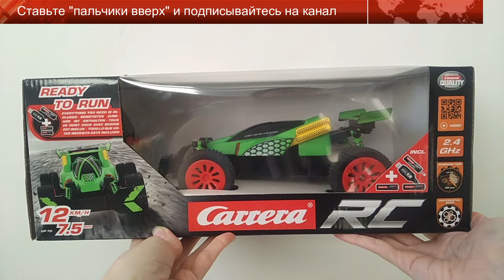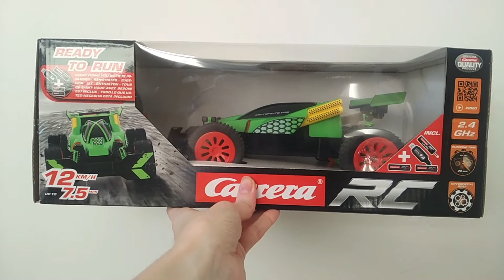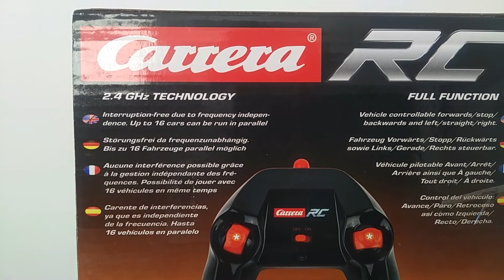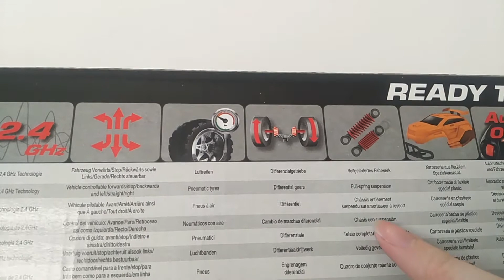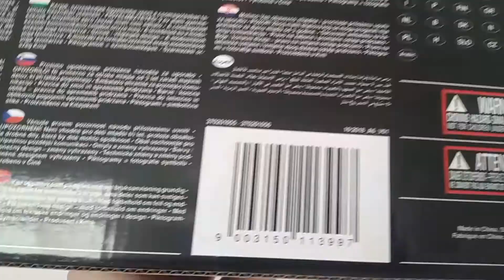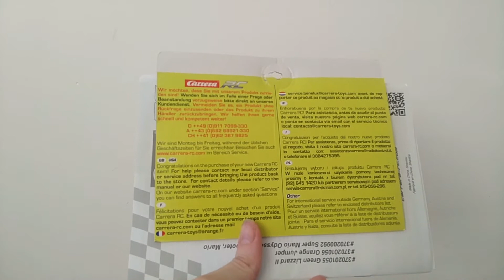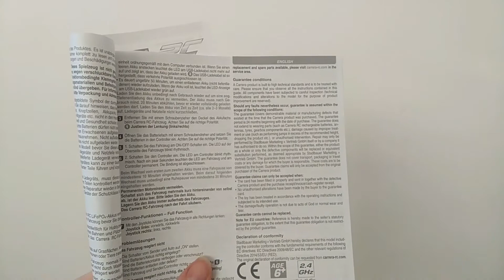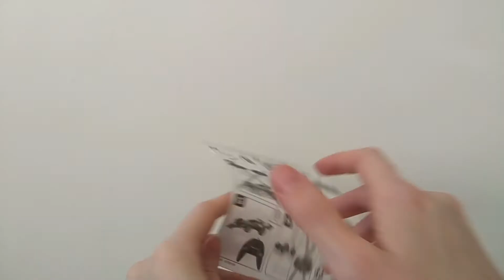Распаковка детской машины / машинки на радиоуправлении (игрушки для детей) | Laletunes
Здравствуйте.
В этом видео представлена распаковка детской машины / машинки на радиоуправлении (игрушки для детей).